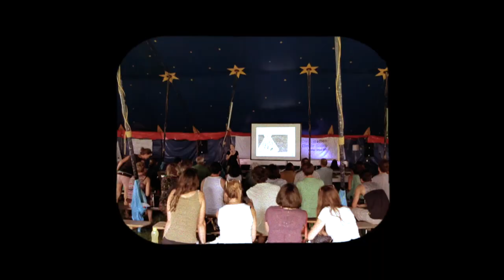10 Jahre Konzeptwerk - Klimagerechtigkeit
10 Jahre Konzeptwerk – das sind für uns 10 gute Gründe zum Feiern und Innehalten. Über den fünften Grund spricht Nina Treu in diesem Video.

Wir kämpfen für eine Klimapolitik, die globale Gerechtigkeit anstrebt. Dafür entwickeln wir Konzepte, organisieren Veranstaltungen, wie die Degrowth-Sommerschulen auf Klimacamps, und veröffentlichen Analysen, zuletzt zum Koalitionsvertrag der neuen Regierung.

Klimagerechtigkeit und der 1,5-Grad-Pfad sind mit ökologischer Modernisierung nicht zu
erreichen – und damit auch nicht mit der Klimapolitik der Ampel. Wir benötigen einen Umbau unseres Wirtschaftssystems.

Bist auch Du dabei? Dann unterstütze uns jetzt mit einer einmaligen oder regelmäßigen Spende.